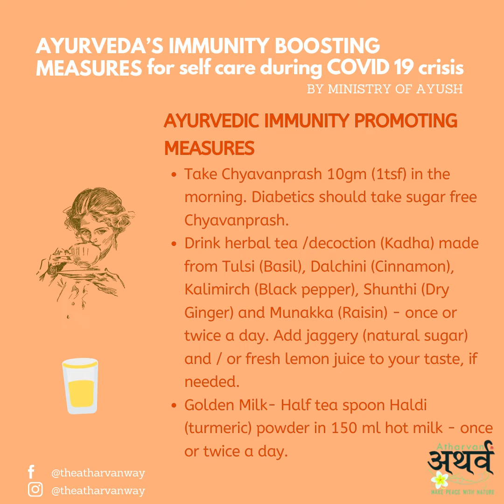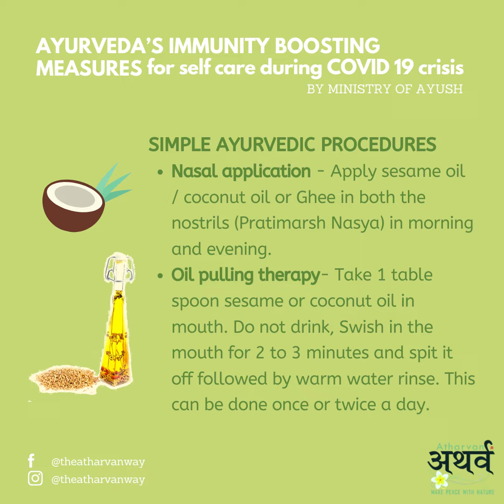Immunity Boosting Measures during COVID-19